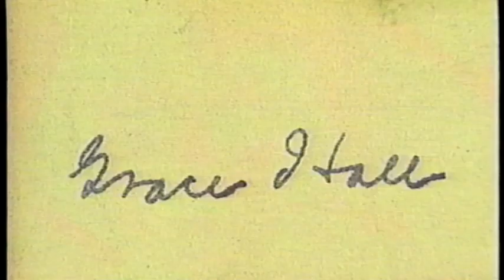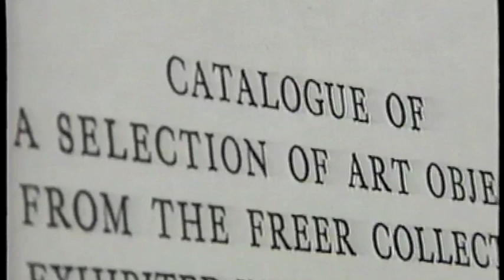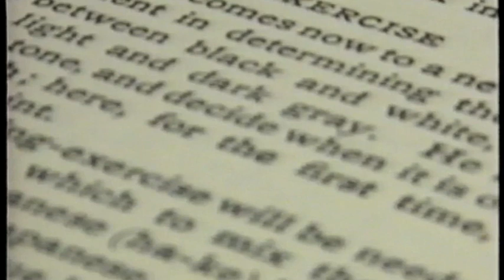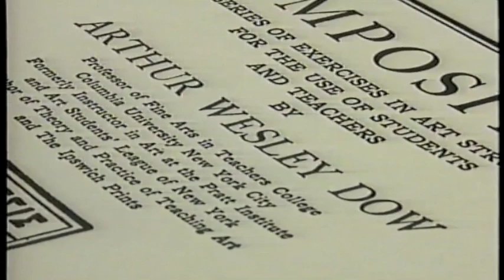Poetic Vision: The Art of Will Henry Stevens 2/4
Interviews with art historians and gallerists that provide insight to Stevens' life and work.